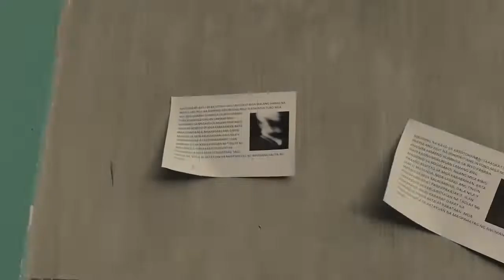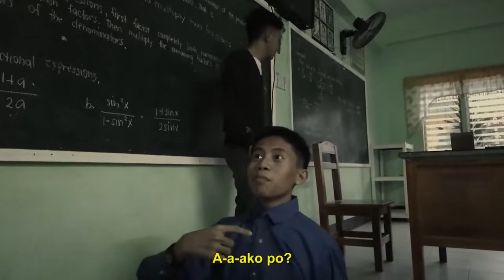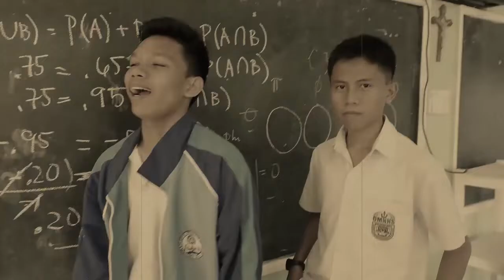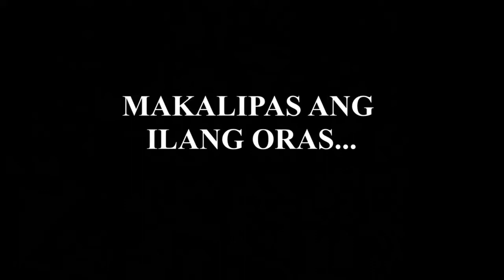EL FILIBUSTERISMO - ANG BUHAY NI BASILIO 😎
The reenactment of the life of Basilio in the story of Dr. Jose P. Rizal's El Filibusterismo 👌

PROUDLY PERFORMED BY GROUP 1 - 10-ARISTOTLE 😍

From Oriental Mindoro National High School

Credits to all music sources.

For cheap promotions 📢📣
FB/Messenger: Martin Axl R. Morong